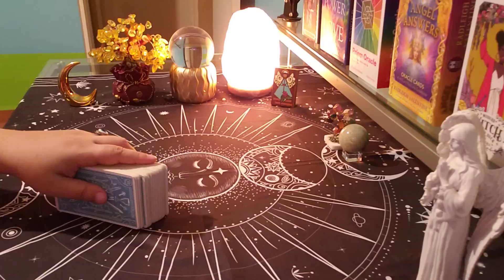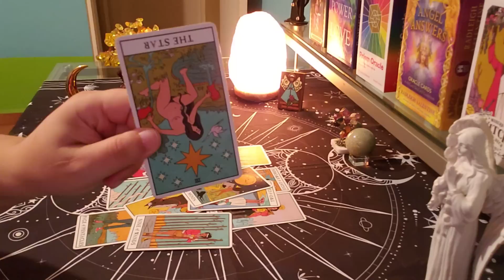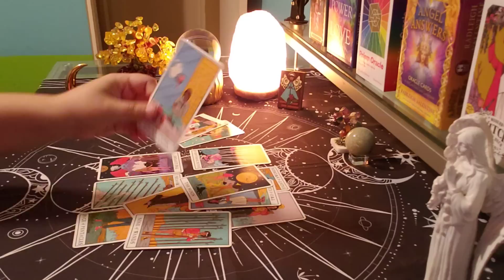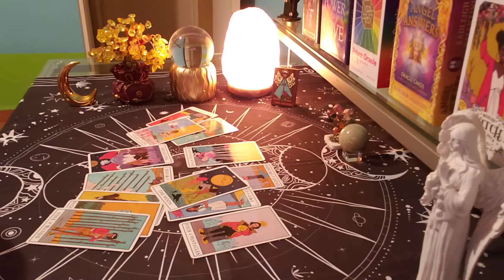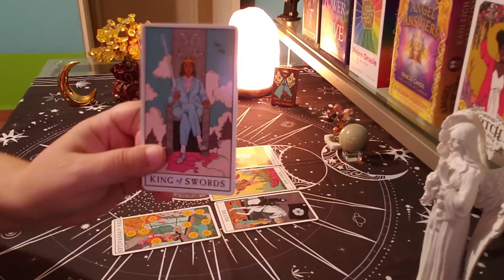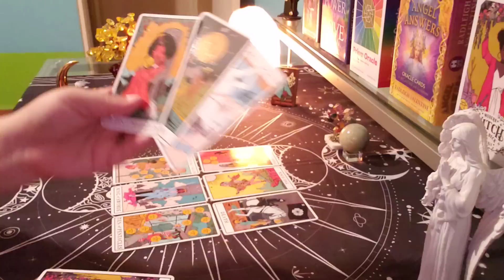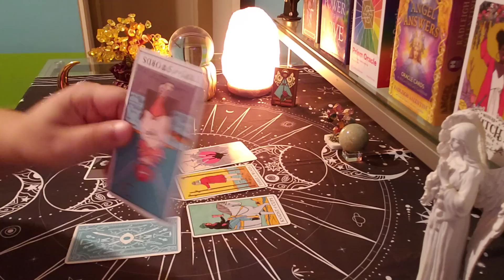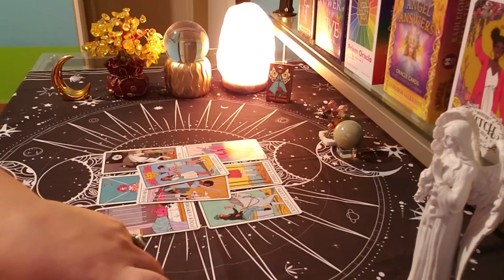ARIES ♈ *GHOSTED* "Not What You Expect..."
aries tarot